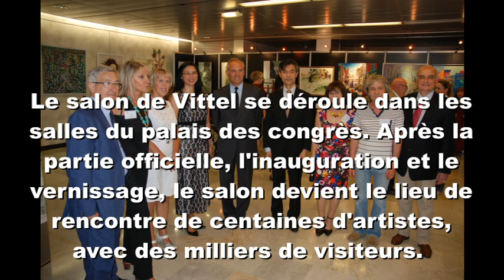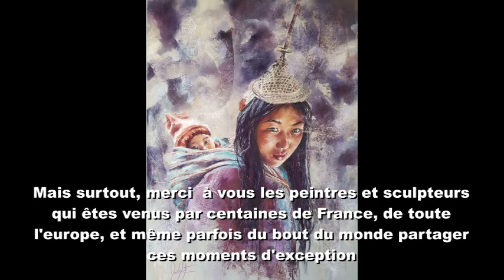SALON DE PEINTURE ET SCULPTURE DE VITTEL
SALON DE PEINTURE ET SCULPTURE DE VITTEL, petit clin d'oeil sur les salons de peinture et sculpture des années précedentes